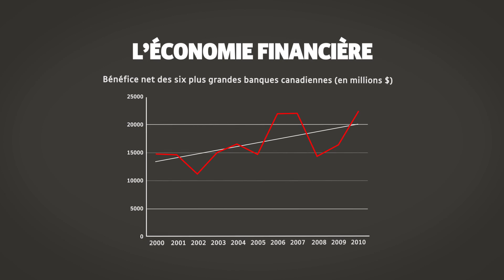Néolibéralisme - L'économie financière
Cette montre que le recul de l'État-providence et la montée du néolibéralisme participent à un transfert des responsabilités de la collectivité vers les individus, processus qui a permis une croissance phénoménale de l'économie financière.